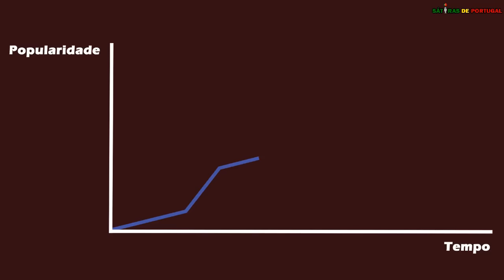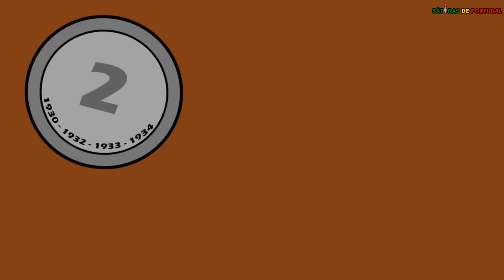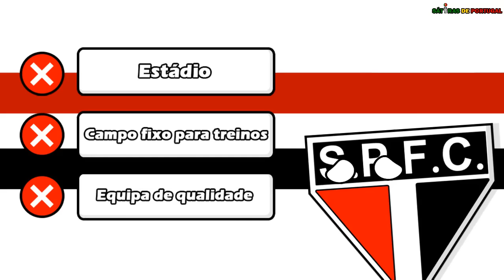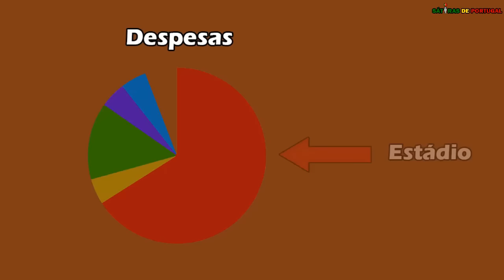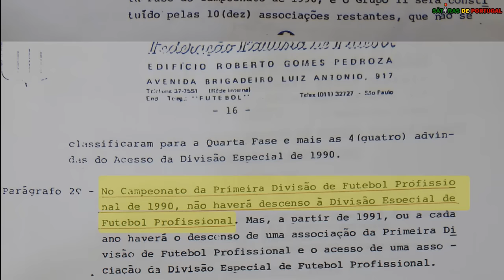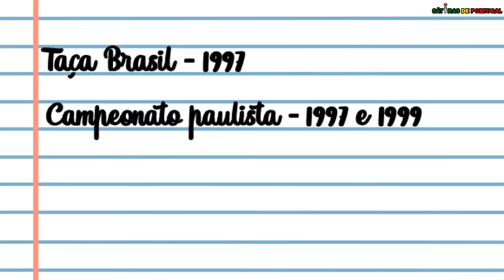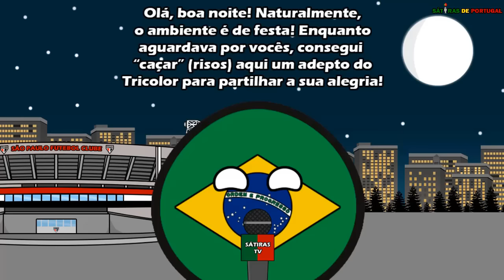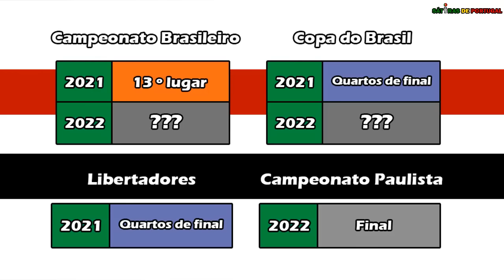🇾🇪 HISTÓRIA do SÃO PAULO FC 🏆 (Futebol) - Animação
Neste vídeo falo sobre a história de um dos clubes mais famosos do Brasil: o São Paulo FC.

Apesar do São Paulo encontrar-se, neste momento, numa má fase, isso não apaga o seu grandioso passado. Neste vídeo, será contada a sua história, de uma forma resumida e completa, desde da fundação do seu antecessor, o Paulistano até aos tempos atuais (até 2022).

Agradecimentos à @arqtricolor  pela ajuda e pela atenção em esclarecer o polémico tema do campeonato paulista 1990.

Discord: Sátiras de Portugal#1157​​​​​​ (sem spam, por favor)

The Entertainer by E's Jammy Jams

Hino do São Paulo (Instrumental)
Hollow Knight OST - Hornet
Hollow Knight OST - Dream
Hollow Knight OST - Mantis Lord
Lace - Silksong OST Sample
It's coming home (instrumental)

Hollow Knight OST - Reflection

Dá like e subscreve-te no canal. Não te esqueças do sininho para não perderes nenhum vídeo!

Sim, sou Português!🇵🇹